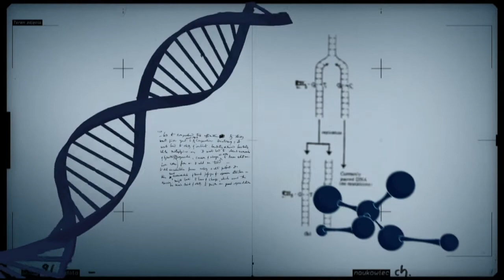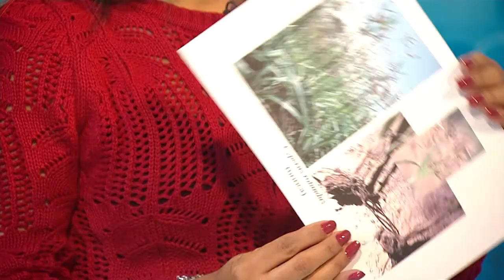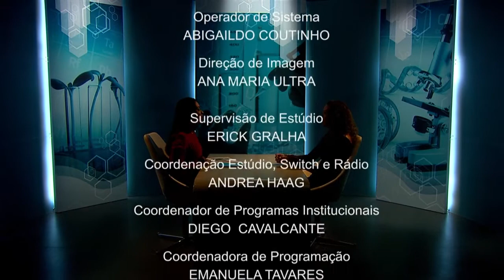Plantas daninhas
CONEXÃO CIÊNCIA - 27.06.17: O programa aborda as plantas daninhas conhecidas por causar mais danos do que benefícios. Por esse motivo é indesejável e pode prejudicar o crescimento de outras plantas.